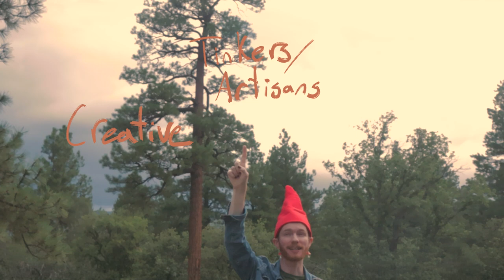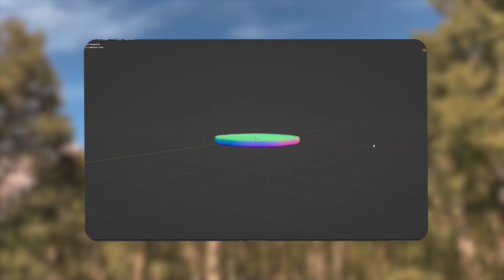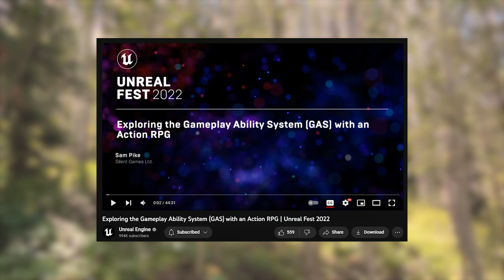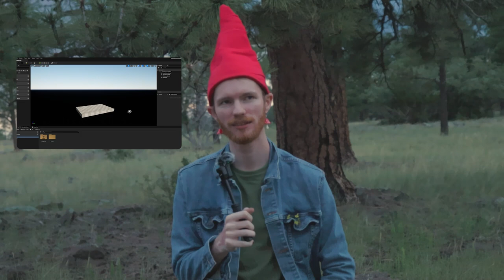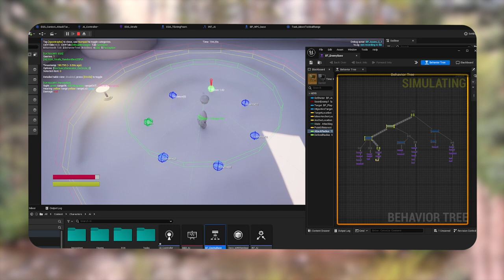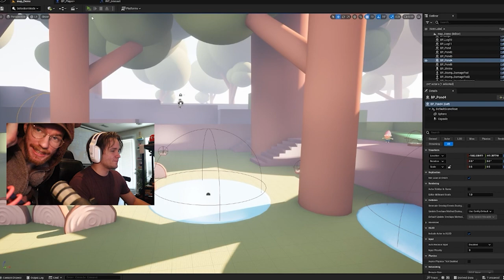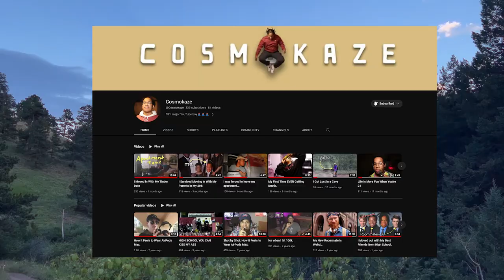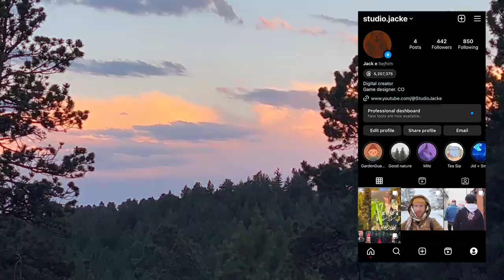I'm making a game about Garden Gnomes | Game Dev: Part 1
In this video I show you how to make a game prototype! I use my game, Garden Guardians, as the example! I hope you learn something about game design!

0:00 Intro
10:52 devlog
22:50 playtest